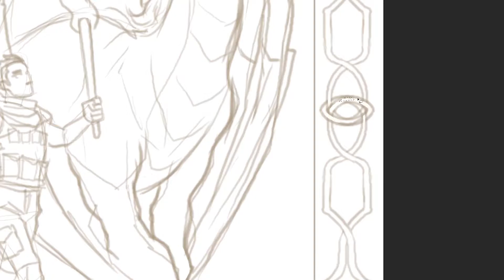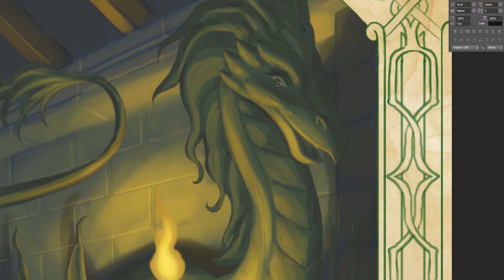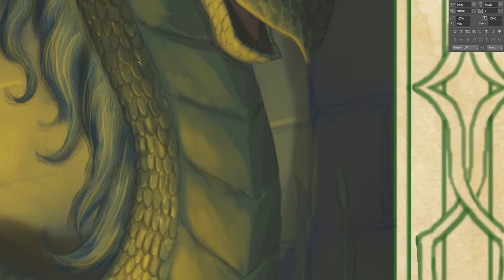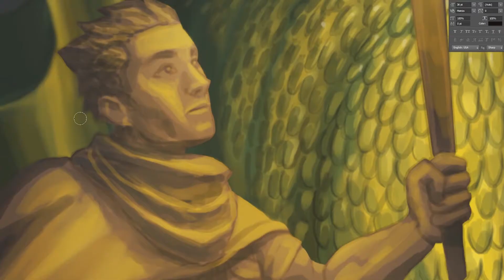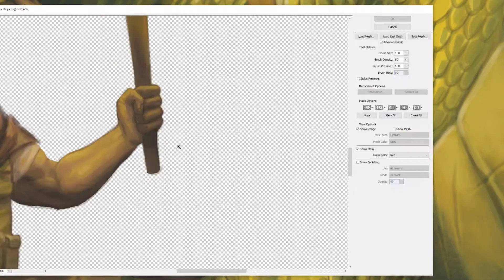Paladin Dragoon Illuminated Manuscript Poster painting process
Pin-up commission for a fantasy graphic novel, Paladin Dragoon.
Featuring "Canon in D Minor" and "Spellcaster" by Two Steps From Hell.